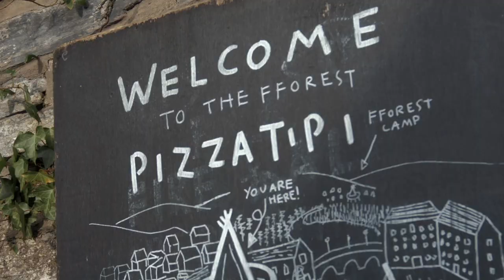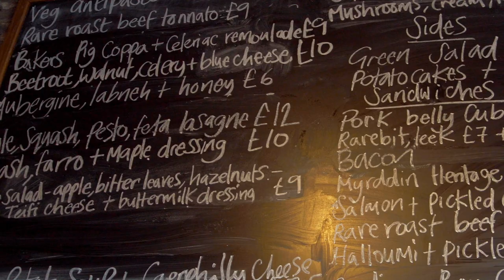Camu'mlaen / Springboard Trailer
Oes syniad busnes gyda chi?
Ydych chi’n meddwl am gychwyn eich busnes eich hun?
Dewch i gael eich ysbrydoli yn un o’n Sioeau Teithiol Menter

Got a business idea?
Thinking of starting your own business?
Come and be inspired at one of our Enterprise Roadshows